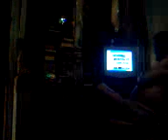DAMY RADĘ,GDY MAZUR ZA DORADZANIE NA STRONĘ PEPICZKÓW PRZEPĘDZIMY I PO LICHWIE!!!